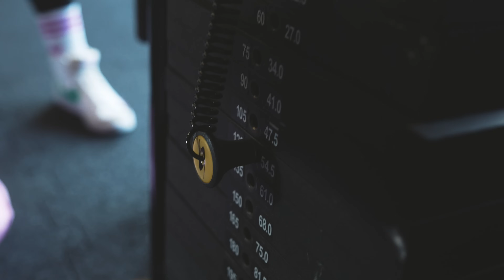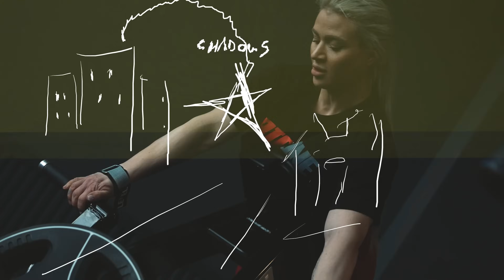Heut besorg ich's Katja!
Möchtest Du mich bei meiner Reise supporten, dann hole Dir die besten Supplemente bei BIG ZONE!

nordsport.shop - Nadine10 für das beschde Oversized Shirt
Gasp und Betterbodies - NadineDE
Climaqx - Nadine10 - Beschde Kühltasche